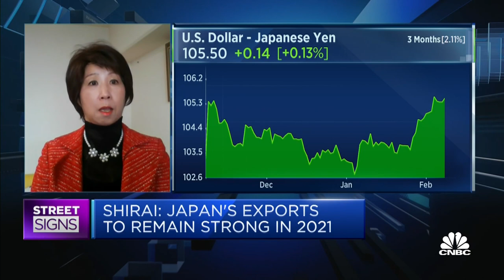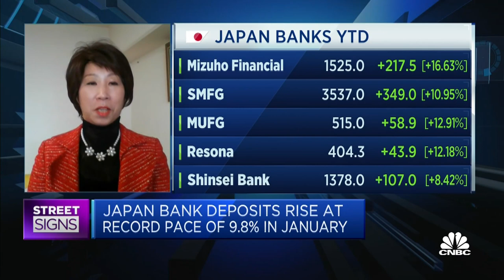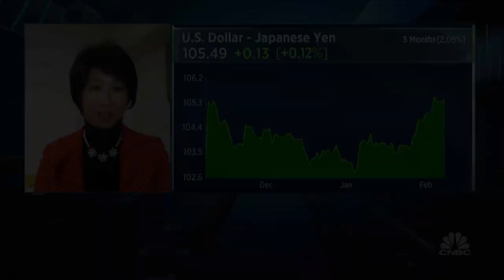Consumption in Japan remains 'very weak,' says professor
Sayuri Shirai of Keio University says Japan's exporters are counting on China's continued growth at the moment.